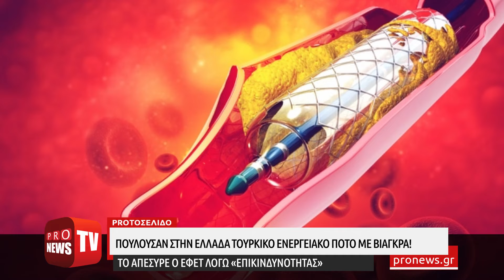Πουλούσαν ελεύθερα στην Ελλάδα τουρκικό ενεργειακό ποτό με βιάγκρα! – Το απέσυρε ο ΕΦΕΤ